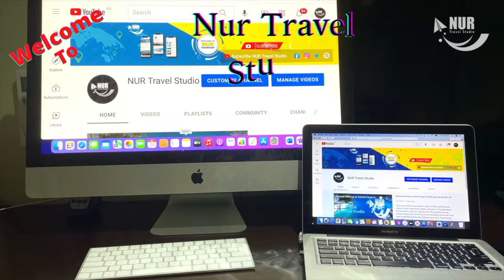Campbelltown- Travel Video by Car in 4K || Top Tourist Destinations in Campbelltown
This is the most beautiful video on Campbelltown city by Car. You will watch the most popular places, roads, roadside views and so on. Please enjoy the video.